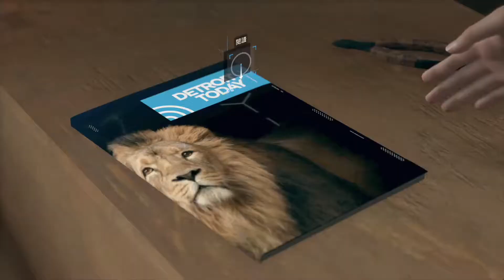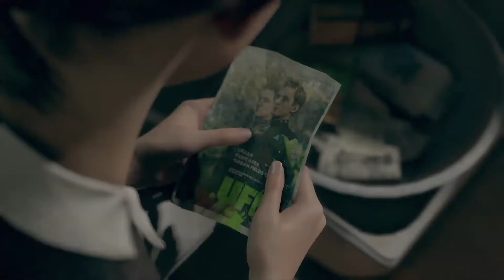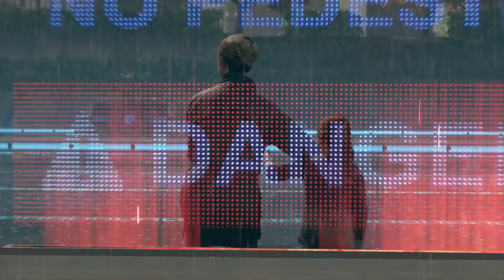【岚少实况】底特律【完结】【终极人类哲学】 第十二章：逃跑（卡、康